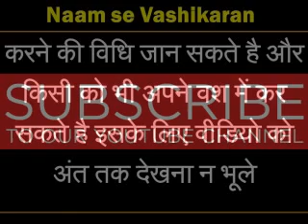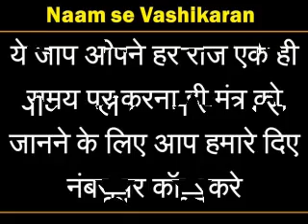Kagaj par Naam Likh kar Vashikaran Kaise Kare | Naam se Vashikaran Karne ke Upay | Vishal Sharma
Kagaj par Naam Likh kar Vashikaran Kaise Kare | Naam se Vashikaran Karne ke Upay | Vishal Sharma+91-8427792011
naam se Vashikaran, Vashikaran Specialist ke dwara aaj aapko naam  se vashikaran kaise kare es video ne bataya hai agar aap bhi kisi ko aapne vash me karna cahte hai or aap hamari video dvara totke mantra upay in hindi me jan sakte hai agar apka pyar apko dhoka de rha hai or aap usko apne kabu me karna cahte hai to ye video apke liye hi hai is video me aap naam se vashikaran ke bare me jan sakte hai. Dosto is video me aapko kisi ko agar vash me karna ho to vashikaran ka 100% solution milega.
Important terms
Vishal Sharma
1.Ladki ko Apne Vash me Karne ka Totka | Ladki ko Patane ke Mantra | Vashikaran Specialist | Love Tips